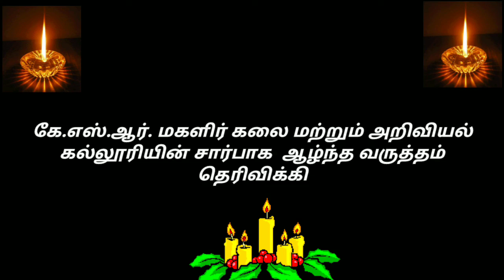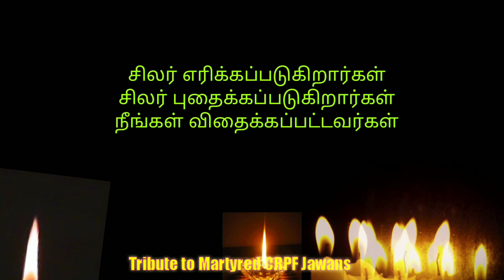2000 மாணவிகள் பங்கேற்ற இராணுவ வீரர்களுக்கான புகழஞ்சலி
நாமக்கல், திருச்செங்கோடு, கே எஸ் ஆர் மகளிர் கலை அறிவியல் கல்லூரியில்
2000 மாணவிகள் பங்கேற்ற இராணுவ வீரர்களுக்கான அஞ்சலி கூட்டம்

கே எஸ் ஆர் மகளிர் கலை மற்றும் அறிவியல் கல்லூரியில் தீவிரவாத தாக்குதலில் உயிர்நீத்த இராணுவ வீரர்களின் நினைவாக அஞ்சலிக் கூட்டம் நடைபெற்றது இக்கூட்டத்தில் கல்வி நிறுவனங்களின் தாளாளர் கே எஸ் ரங்கசாமி அவர்கள் தலைமை ஏற்றார் தாளாளர் திரு சீனிவாசன் அவர்கள் முன்னிலை வகித்தார். முதல்வர் முனைவர் மா கார்த்திகேயன் அவர்கள் ராணுவ வீரர்களின் பெருமை குறித்து உரையாற்றினார் கல்லூரியின் வேலைவாய்ப்பு முதன்மை அலுவலர் திரு கோபால் அவர்கள் தீவிரவாதத்தை ஒழிக்க வேண்டிய அவசியத்தையும் ராணுவத்தின் பெருமையையும் எடுத்துரைத்தார் பேராசிரியர்களும் மாணவிகளும் இராணுவ வீரர்களின்  அரும்பணியை எடுத்துரைத்தனர். நிறைவாக  மௌன அஞ்சலி செலுத்தி மலர் தூவி வணங்கினர். இக்கூட்டத்தில் இராணுவ வீரர்களின் தியாகத்தைப் போற்றுவோம் என்றும் தீவிரவாதத்தை ஒழிப்போம் என்றும் மாணவிகள் உறுதி மொழி ஏற்றனர். இக்கூட்டத்தில் இருபால் ஆசிரியர்களும், அலுவலகப் பணியாளர்களும் 1800 மாணவிகளும் கலந்துகொண்டனர்.

Silent Tribute to CRPF Jawans...
"They give Today for
Tommorow"

Our Principal, Heads, faculty members and students observed two minute silence to pay homage to the 42 CRPF Jawans who were killed in a terror attack in Pulwama on February, 14. Everyone mourned and offered floral tribute to the Martyrs. We light candles and bow our heads as a respect to the jawans. Principal advised the students' to keep jawans families in their prayers. This heart wrenching attack made us to think about the Martyrs families who selflessly send their fathers, sons, brothers, husbands to serve for the Nation and the fire words 'We ready to sacrifice other son too". Salute to all the Martyr families.

Heartfelt condolences and we pray for the speedy recovery of the injured.

May your souls Rest In Peace

Jai Hind